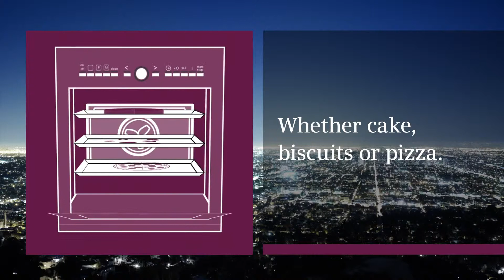219692 SIEMENS HC723524G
3D hot air